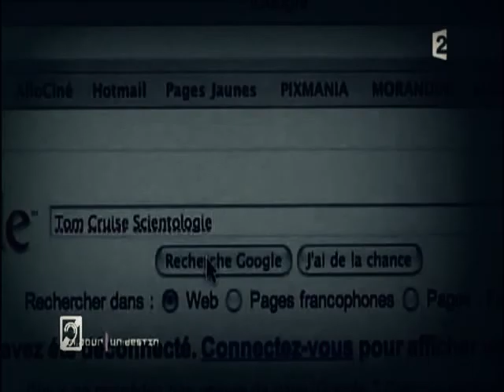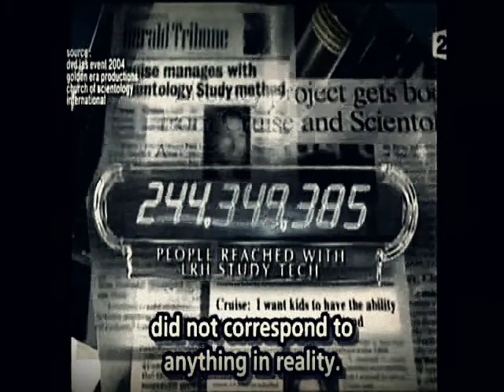Tom Cruise and Scientology Inc - Documentary one of the best made (section 1)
Tôi đã tạo video này bằng Trình chỉnh sửa video của YouTube English subtitles this French documentary goes deeper than most on Tom Cruise and his shilling for Scientology Inc.
It first aired on Thurs. April 28, 2011 in France to acclamations and high ratings.
Former Scientologists who watched Cruise become Scientology leader David Miscavige's special project and pet give some excellent insights.
A French documentary by Magneto Presse.r)